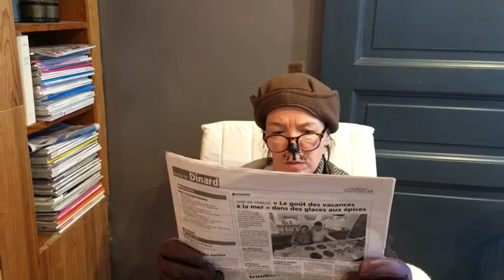Boucle d’or / Goldilocks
Role Play of Goldilocks in French